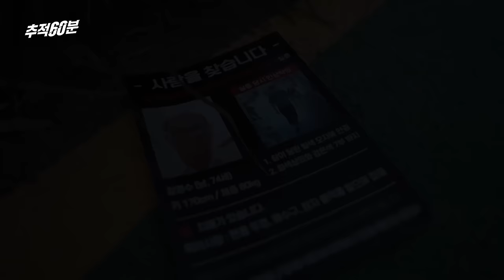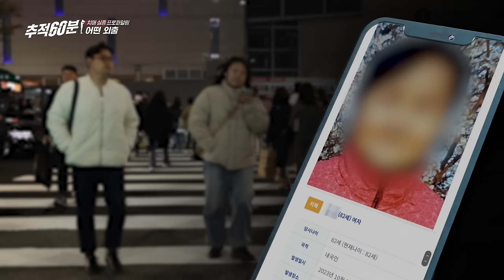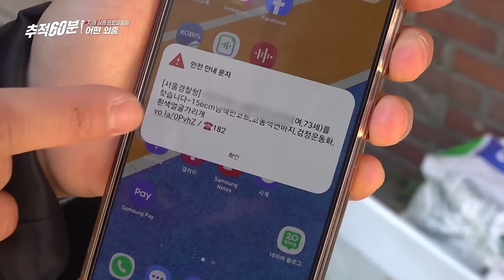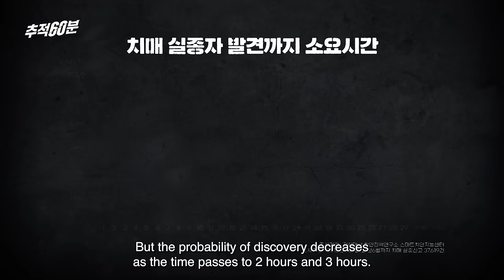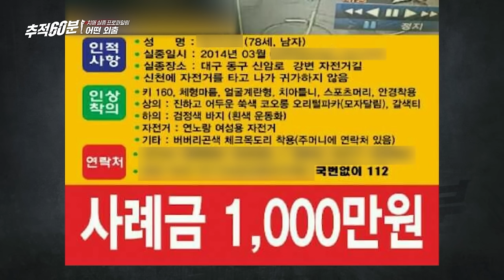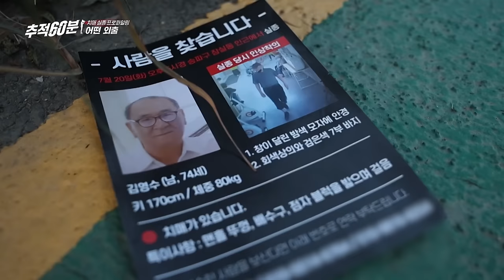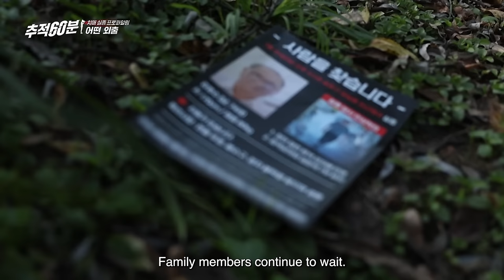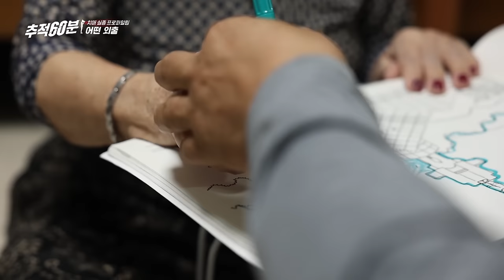Korean elderly with dementia who wander off and go missing | Undercover Korea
'Critical wandering' is the one of the  most common symptoms of dementia. When elderly with dementia wander aimlessly, they may go missing or have an accident, which can lead to death.

Air date: Nov 24th, 2023